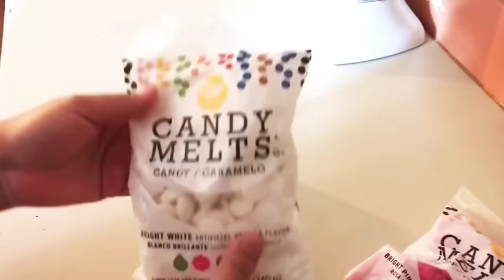Cakepops rosas con oro para cumpleaños